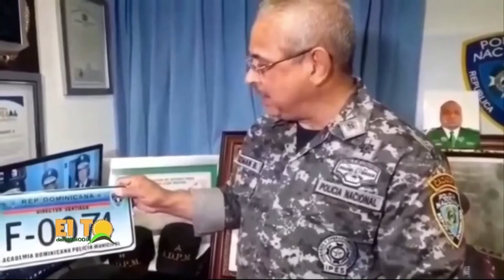Roberto Neris comenta sobre el lío en el PNVC y del accidente en la autovía del este